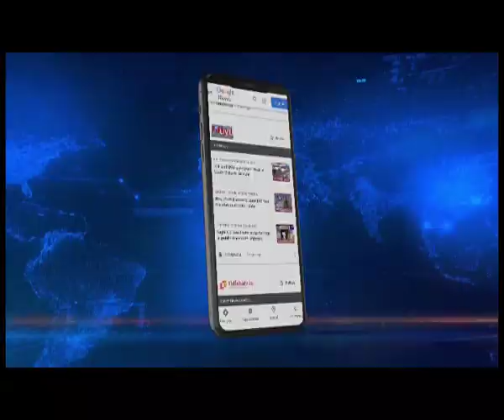चीनी सेना के कब्जे में अरुणाचली युवक, नॉर्थ ईस्ट लाइव पहुंचा भारत-चीन सीमाई गांव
Arunachal Boy's Kidnapping | PLA द्वारा अगवा अरुणाचल के युवक मिराम तारोन के अपहरण के 7 दिन बीत चुके हैं लेकिन अब तक मिराम का पता नहीं चल पाया हैं. इस सिलसिले में मिराम के परिवार की आवाज देश के कोने कोने तक पहुंचाने के उदेश्य से आपके चैनल नॉर्थ ईस्ट लाइव की टीम ने भारत चीन की सीमा से लगे मीराम के उस गाँव का दौरा किया. देखिये हमारे संवाददाता रिपुनजय दास की यह SUPER एक्सक्लूसिव रिपोर्ट_